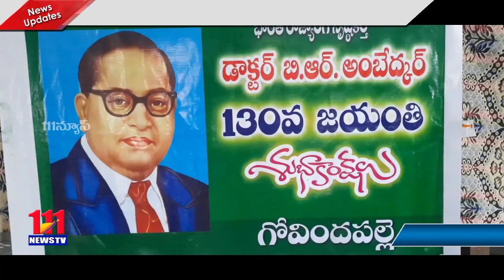గోవిందపల్లె గ్రామంలో డాక్టర్ బి.ఆర్ అంబేద్కర్ 130 జయంతి వేడుకలు // 111News // Ambedkar Jayanthi